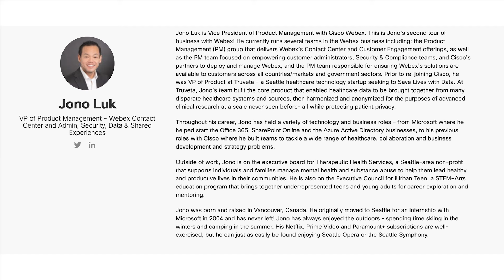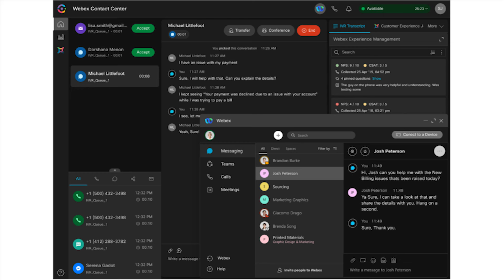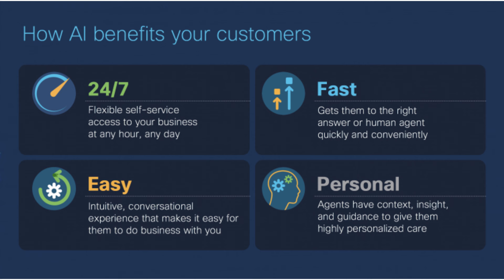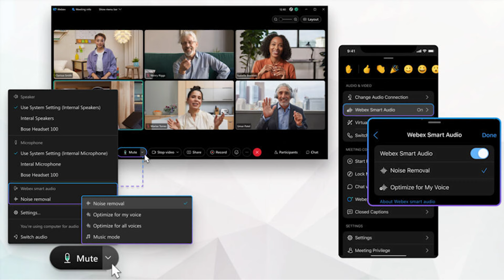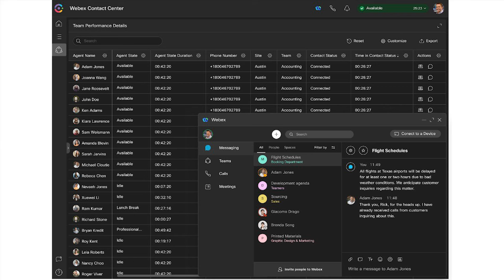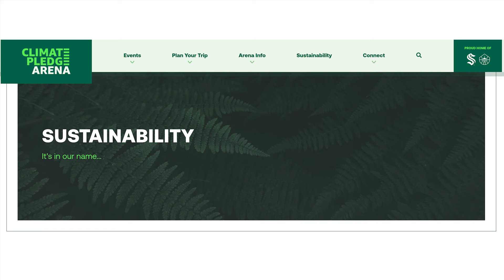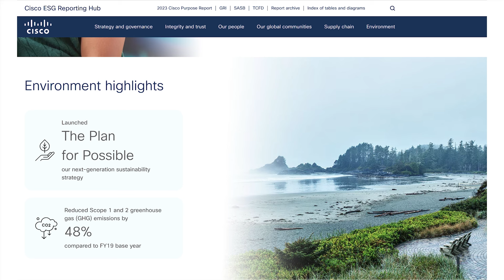2024 ZKast 2 - How Contact Center is like hockey with Jono Luk of Cisco Webex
In this ZKast, in front of @ClimatePledgeArena, home of the @SeattleKraken, Jono Luk, VP at @CiscoSystems@webex and I discuss "How Contact Center is like hockey!"

Luk and I talk CustomerExperience, AI, analytics, coaching and more! Check it out!